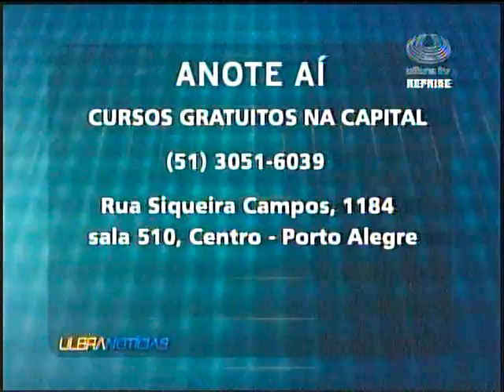Jornal Ulbra 14/01/2011 Parte 1/2